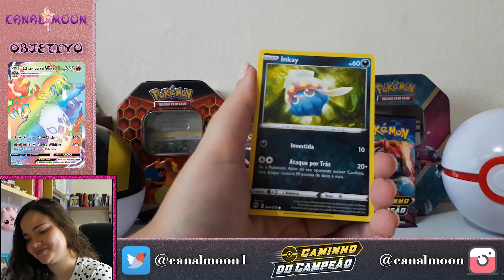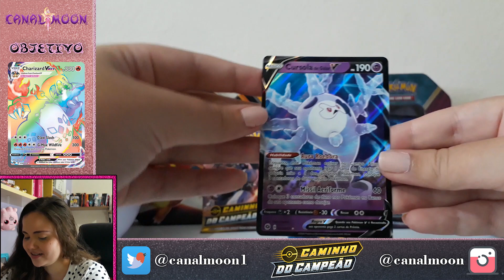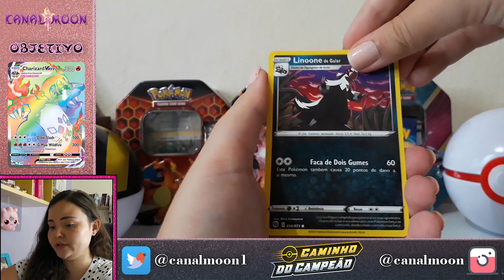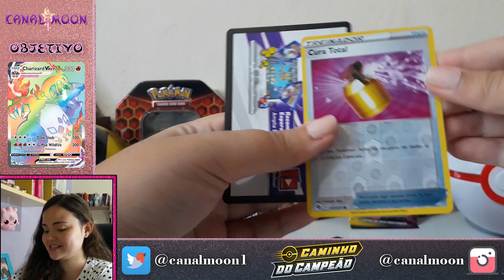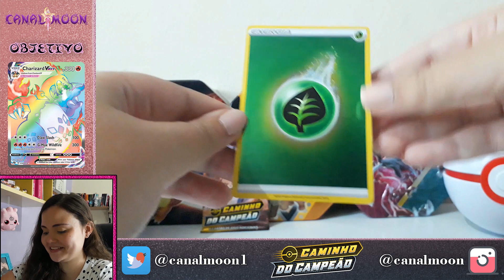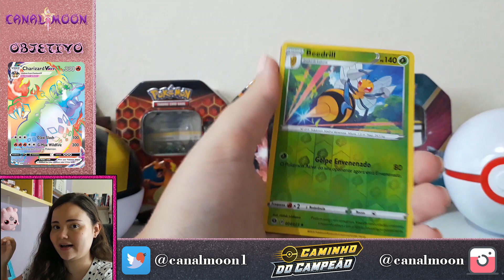ÚLTIMO VÍDEO?! A ESPERANÇA CONTINUA.... Caminho do Campeão ( Cartas Pokémon TCG )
Hoje temos o que pode ser o último vídeo de caminho do campeão no canal! Vamos fazer esse unboxing e ver se conseguimos o tão esperado charizard vmax rainbow! Beijoooo! ♥

PARCERIAS